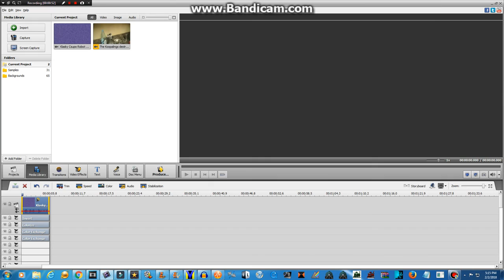How To Make LTKC Map On AVS